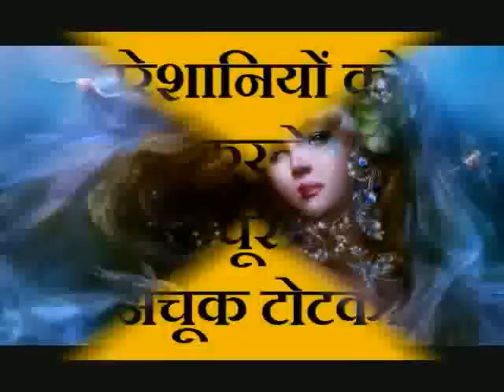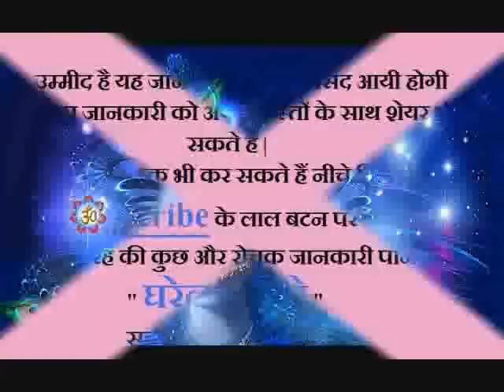परेशानियों को दूर करने का कपूर का अचूक टोटका ~ Solve Your Problem Very Easily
Hello Friends Welcome To My Youtube Channel Gharelu Nuskhe दोस्तों आज मैं अपनी इस विडियो (Video) में आपको बताऊंगा की कैसे आप परेशानियों को दूर करने का कपूर का अचूक टोटका कर सकते हैं और अपनी समस्या को हल कर सकते हैं nimbu par naam likhkar kisi ko bhi apne vash main karen Nimbu Se Hone Waale Upay nimbu ke totke nimbu ke upay nimbu ke totke se apne pyaar ko paayen nimbu ke nuskhe vash main kaise karen kisi ko apna banaayen apni manokaamna ko poora kaise karen tone totke pooja paath tantra mantra tantra mantra totke apne pyar ko kaise paye love vashikaran mantra pyaar ko kaise paayen